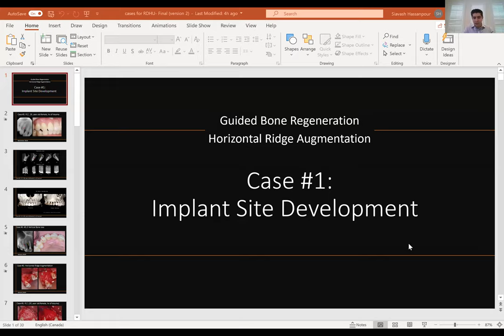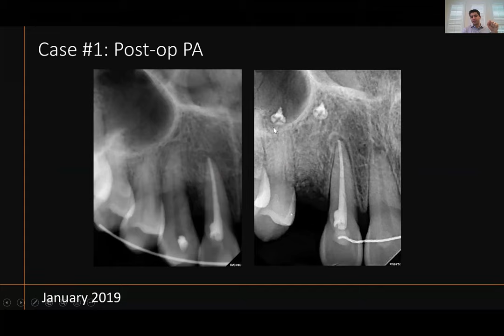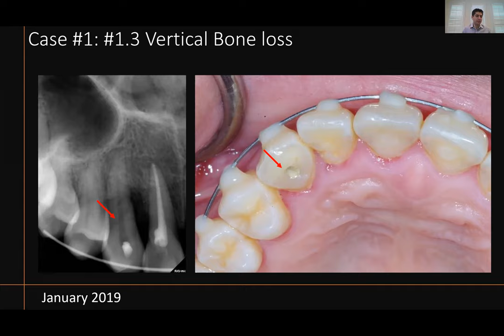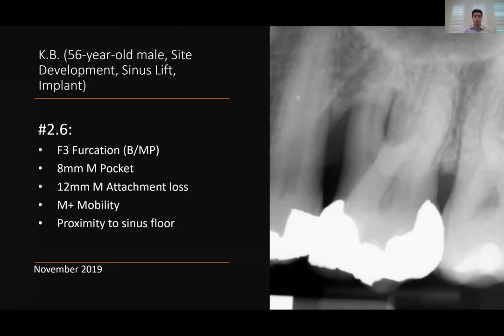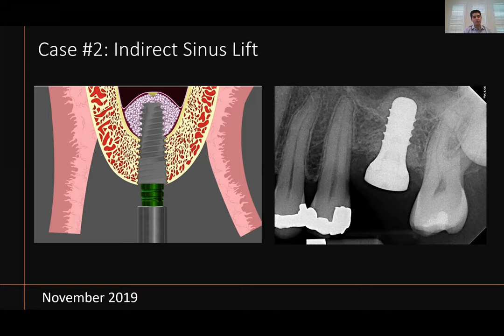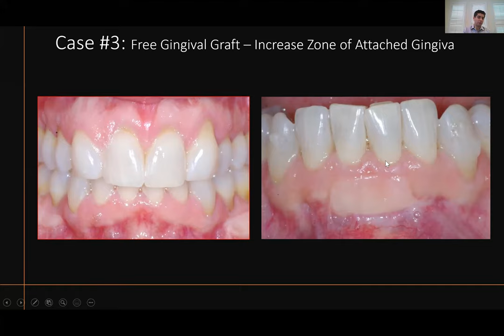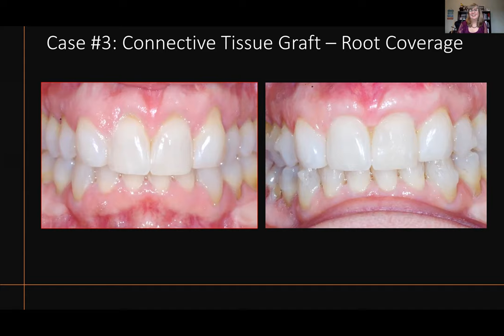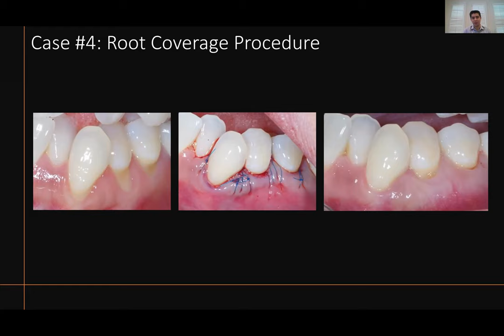The RDH View ~ Perio Potpourri! December 4, 2020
with Dr. Hassanpour.

To receive a Certificate please check your personal portal: members.rdhu.ca or visit rdhu's portal